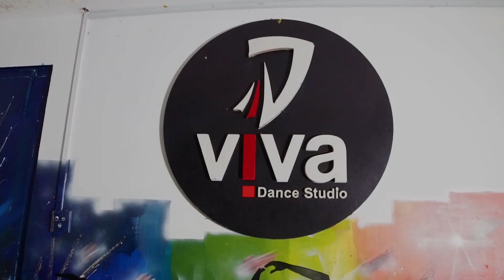Saiyaan Ji ► Yo Yo Honey Singh, Neha Kakkar | Viva Dance Studio Nepal | Ilam Malapath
Song : Saiyaan Ji ► Yo Yo Honey Singh, Neha Kakkar|Nushrratt Bharuccha| Lil G, Hommie D| Mihir G|Bhushan K

Choreographer : Sankoch Stha

Shoot : Milan Niraula

Viva Dance Studio Nepal
Ilam Malapath